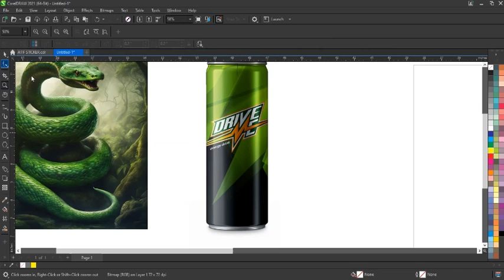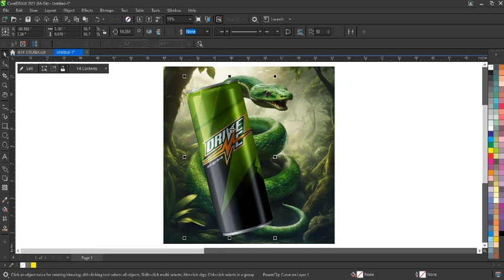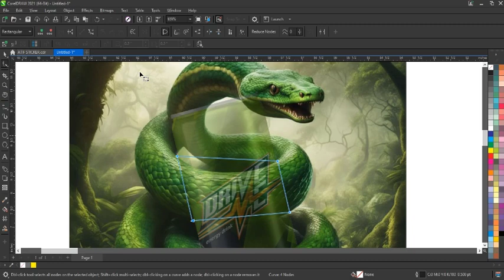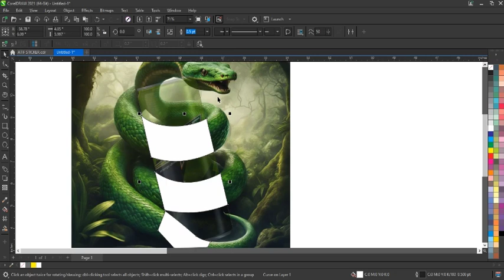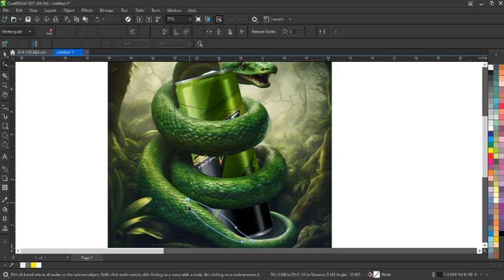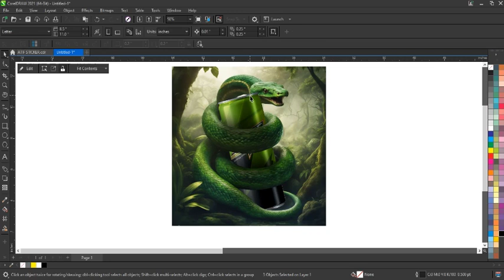Manipulation | How To Make Awesome Flyer Template Using Coreldraw - Ahsan Sabri ✅🔥